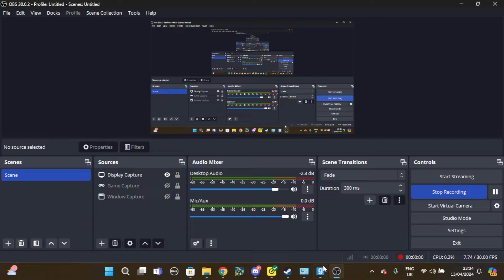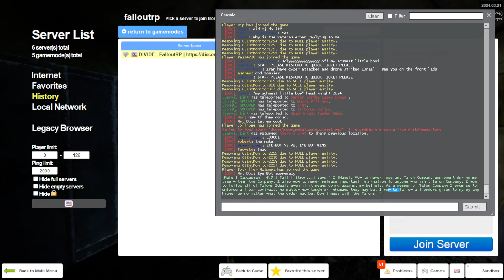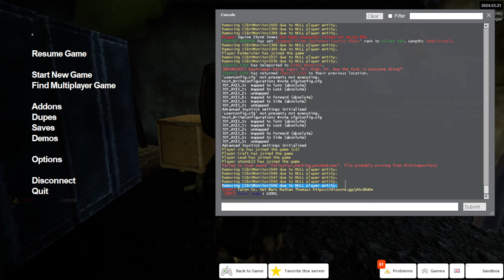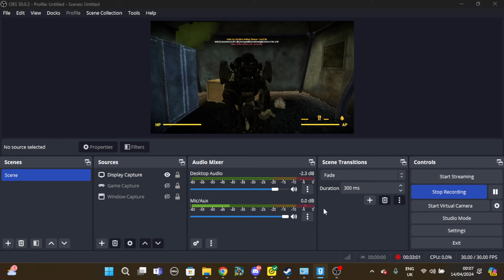Fallout Divide ep 2 Learning the wasteland citys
we learn the world